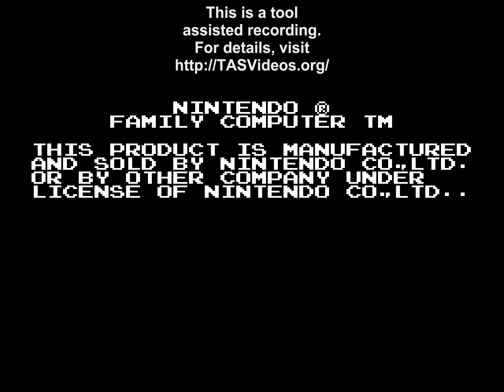[HD] TAS: FDS Super Mario Bros 2 (FDS) in 08:06.96 by HappyLee